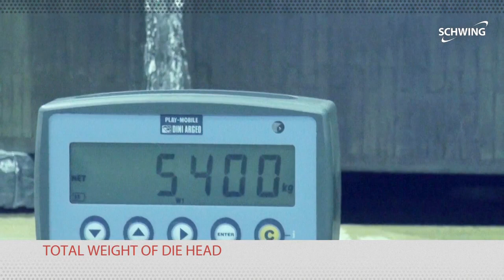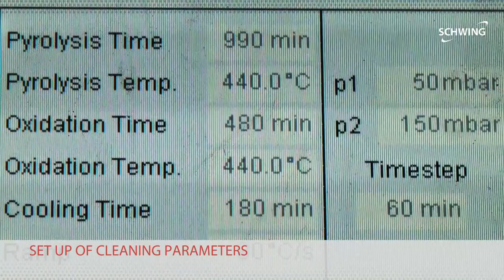VỆ SINH DIE HEAD MÁY THỔI 7 LỚP WINDMOELLER & HOELSCHER BẰNG SCHWING VACUCLEAN 1713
The movie shows easy thermal cleaning of a disassembled 7 layer blown film die head (Maxicone, 1.7 meter and a weight up to 11,000 kg) from Windmoeller & Hoelscher in the new vacuum pyrolysis system VacuClean 1713 from SCHWING Fluid Technik GmbH in Germany.

Delivery High Tech - Recycling/Compounding/Virgin Plastic, Silicone Machinery & Auxiliaries in Vietnam
Ngan Nguyen (Mr. John)
Technical Consultant
Song Song Co., Ltd
4/F - 119 Dien Bien Phu Street | Dakao Ward - District 1 | Ho Chi Minh City - Vietnam